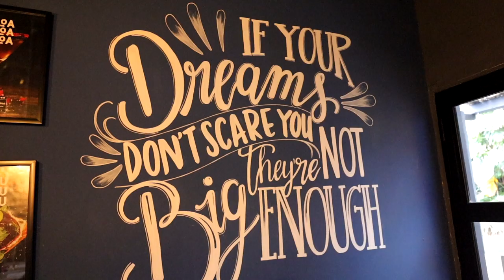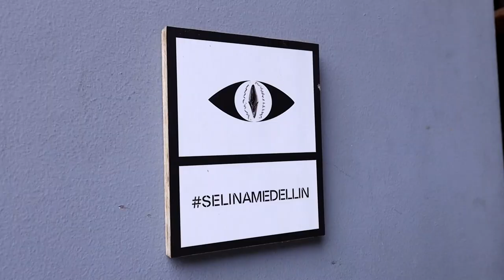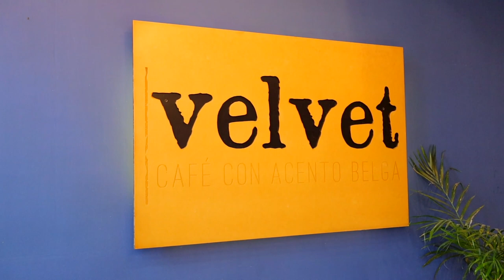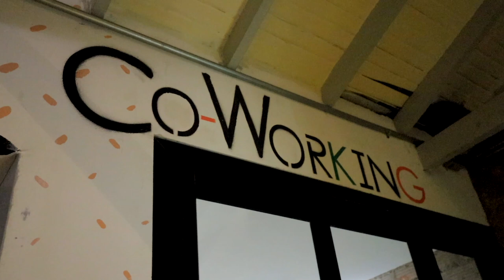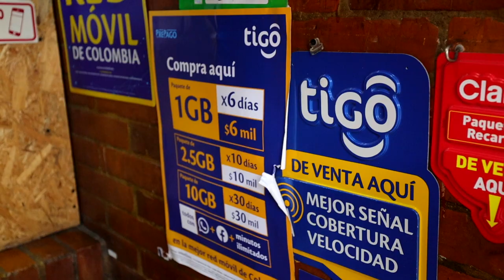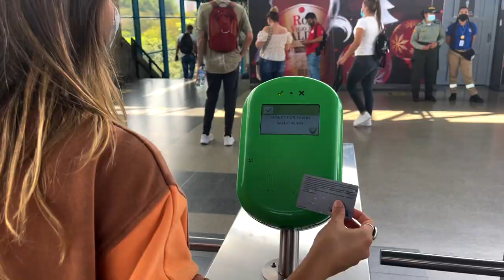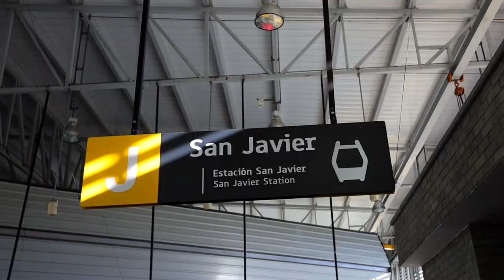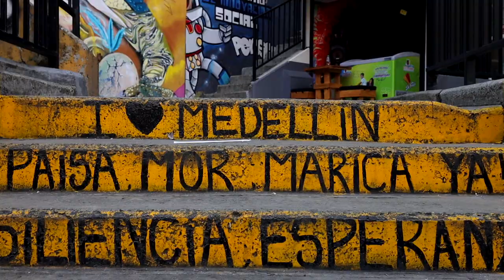DIGITAL NOMAD IN MEDELLÍN, COLOMBIA (2022) – internet, safety, transportation + exploring the city!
Welcome to Medellín, Colombia, a beautiful thriving city in Colombia's mountainous Antioquia province, and an incredible destination for expats and digital nomads. Here you can find tons of cafes and coworking spaces, a vibrant coffee and nightlife culture, endless places to explore, and an awesome community of other travelers and nomads.

In this video, I take you through my first few days as a digital nomad working remotely and exploring Medellín. I show you my favorite cafes and coworking spaces, and talk about some other important things like transportation, safety, and the best places to stay.

Make sure you stick around to the end of the video to see one of Medellín's most famous barrios – Comuna 13 – which used to be the most dangerous neighborhood in all of Colombia. You don't want to miss it!

Go support my friends!

TIME STAMPS:
0:00-0:58 - Intro
0:58-2:18 - Selina Coworking Space
2:18-4:32 - Favorite work spots/ cafes
4:32-5:48 - Getting a SIM card
5:48-9:35 - Safety
9:35-10:08 - Neighborhoods to Stay
10:08-11:47 - The Metro
11:47-13:59 - Comuna 13

➡ ABOUT ME
My name is Crosby and I am a freelancer and content creator currently working remotely and traveling full-time! After a few corporate jobs throughout college, I quickly realized that the 9-5 lifestyle wasn’t for me. So I built up my freelance business, saved a bunch of money, and started traveling through the USA while working remotely. Now, I’m backpacking through Colombia and sharing everything I do here on YouTube!